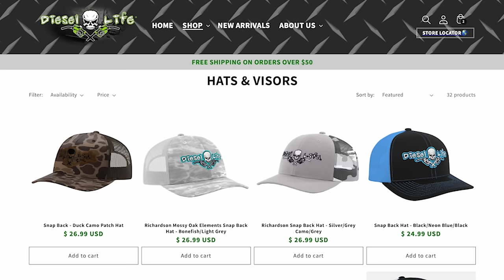Hauling EVERYTHING for Big Construction BOOM in Florida!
Major construction going on in Central Florida right now and we are hauling it all from machines to trees! Thanks for riding along, we appreciate you!